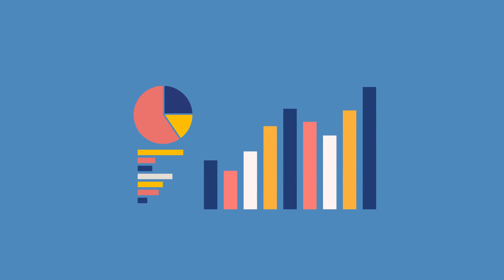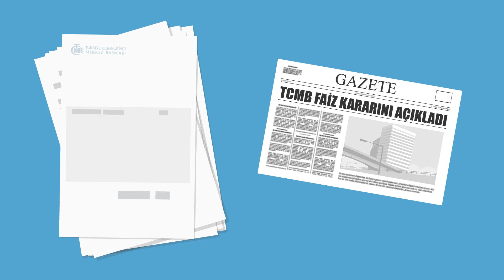Merkez Bankası Nasıl Karar Alır?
Para ve kur politikasına yönelik kararlar Merkez Bankası bünyesindeki Para Politikası Kurulu tarafından alınıyor.